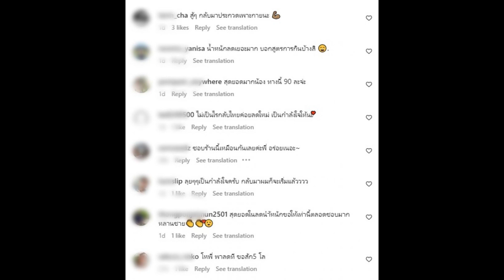ส่องหุ่นล่าสุด ฮั่น อิสริยะ ลดฮวบ18โลหลังถูกชาวเน็ตดราม่าอ้วนจัง